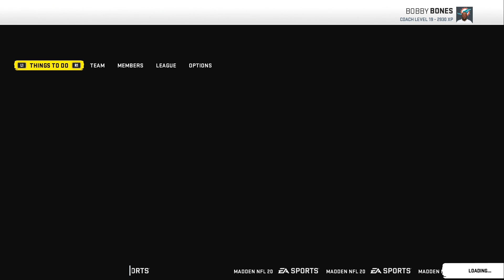INJURIES THREATENING TO RUIN OUR SEASON! Madden 20 Online Franchise Gameplay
The Dolphins have officially clinched the AFC East, but that doesn't mean this rivalry matchup between the Phins and Pats won't be a hard fought battle...